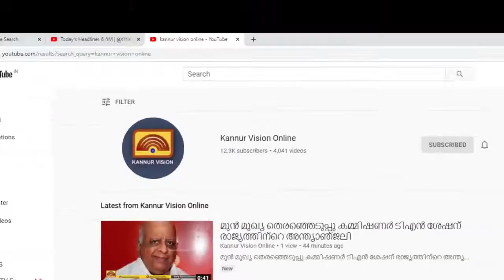ഒരു കാരണവശാലും ആരെയും വയൽ നികത്താൻ അനുവദിക്കരുതെന്ന് മന്ത്രി എം.വി.ഗോവിന്ദൻ